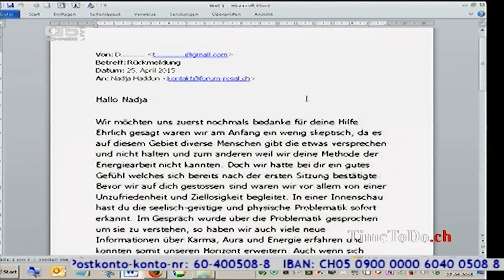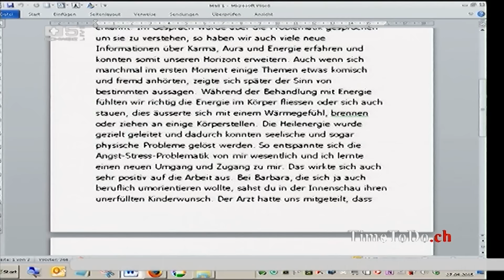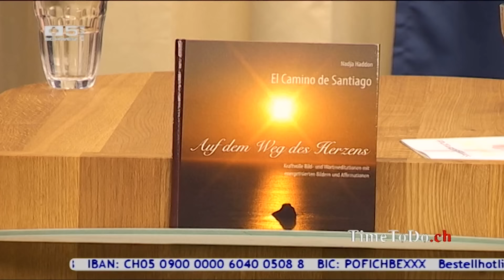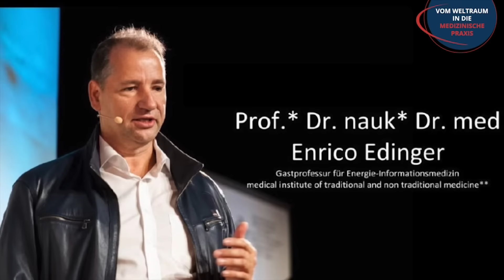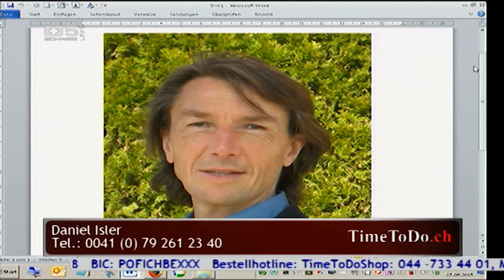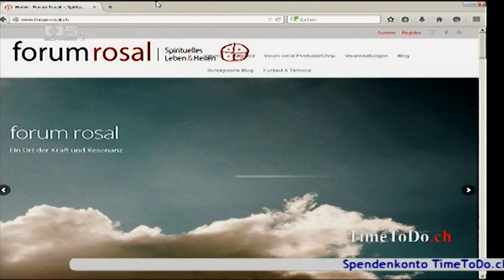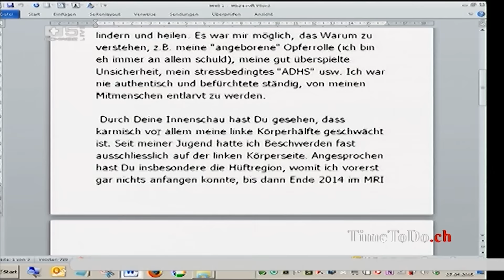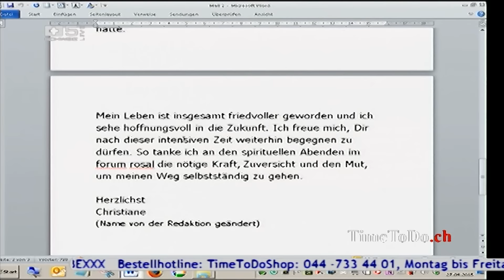Heilung - durch Einblicke in das Buch des Lebens, TimeToDo.ch 19.12.2016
Thema: Die emails von Klienten, weisen uns immer wieder auf Therapien und Verfahren hin, die Lösungen und Entwicklungen  aufzeigen. Unser Studiogast, Nadja Haddon /Forum Rosal, spricht über Arbeitsmethoden, Erfahrungen und altes Wissen, kombiniert mit feinstofflichen Heilverfahren und geistiger Anbindung. Die Resultate der vorgestellten Fallbeispiele haben für die Betroffenen Lösungen erbracht und die Lebensqualität wesentlich verbessert.